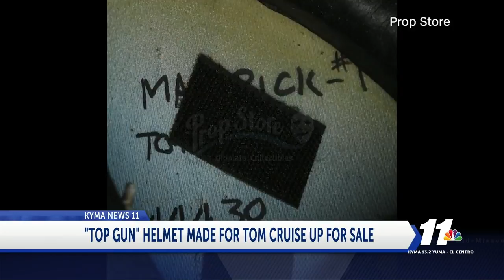TOP GUN HELMET